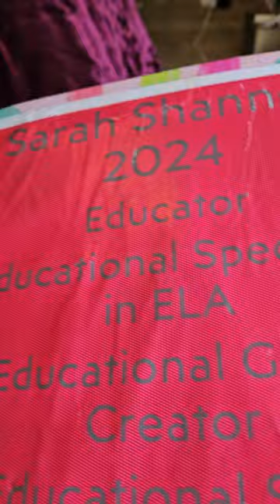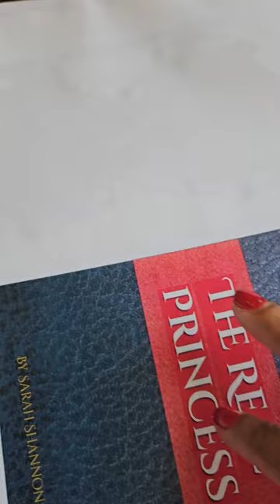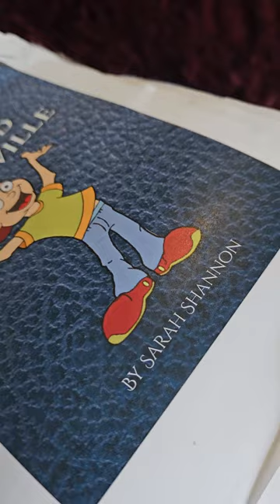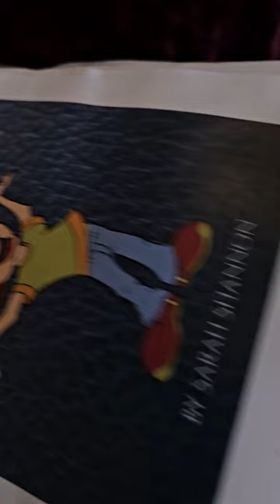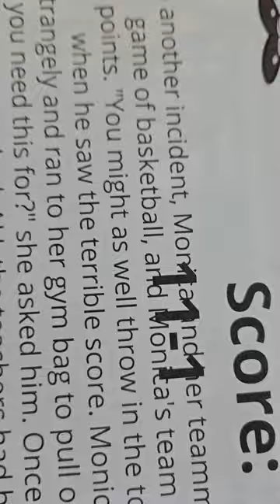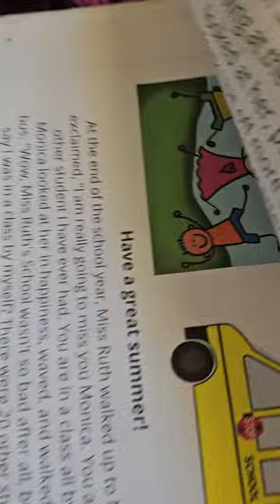God gives us gifts..It's Black History Month 2024!! Believe God 4 your dreams even when it's hard!